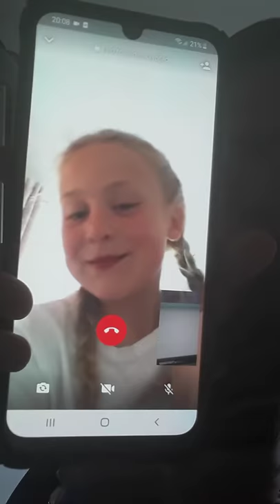8 May 2020